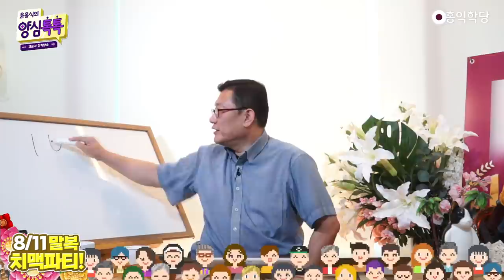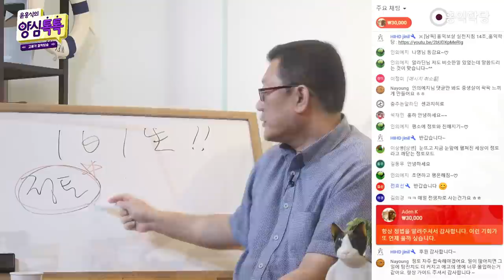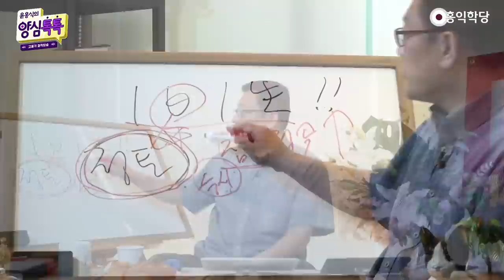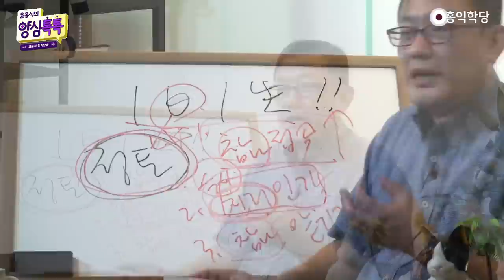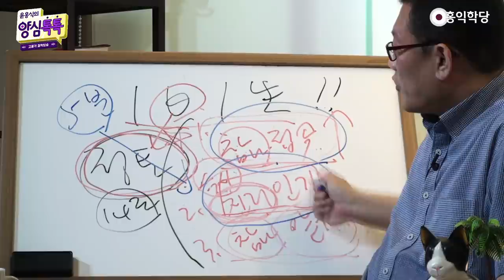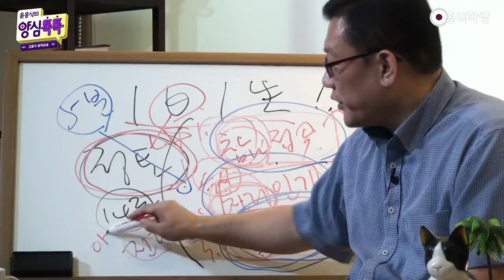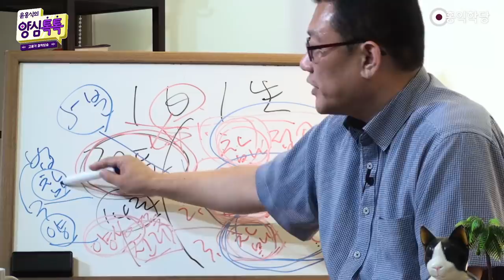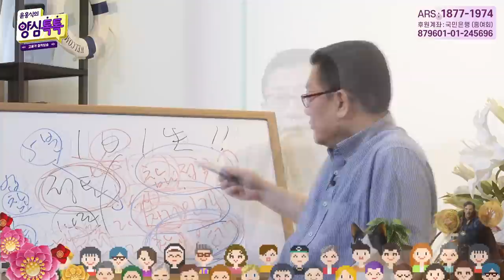[톡톡대담] 오늘 하루 정토에 사는 요결: 접속·인가·맡김Z(210801)_A934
210801 양심톡톡